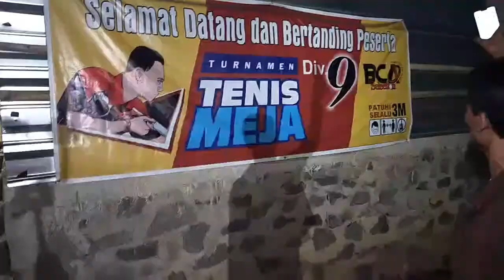LIVE ROADSHOW RAMADHAN DI PTM BCA SOREANG KAB.BANDUNG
MARBAHAN YA RAMADHAN
Bertempat di Parahiyangan Kencana blok M atas Desa, Pananjung Kecamatan, Cangkuang
Kontak person: pak Ujang (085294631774)